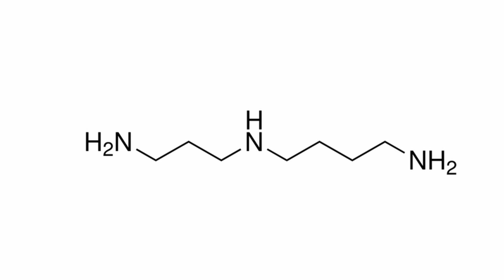Have You Been Exposed To This Side Effect?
Ever questioned why your medication might not be delivering the expected results? Remember, it's not just about the medication itself, but also how it's being utilized. Understanding the right usage is key to unlocking its full potential.

Connect with Dr. Paulvin